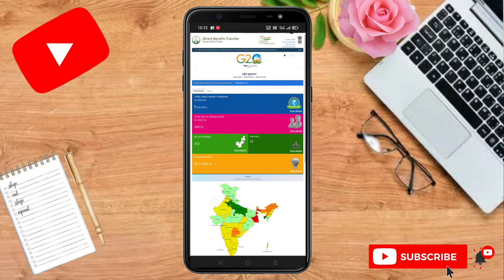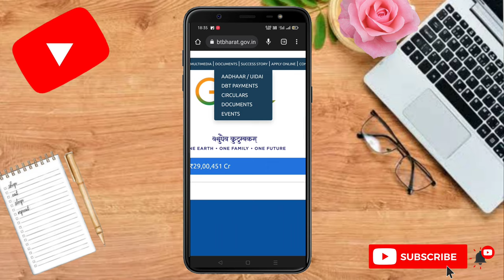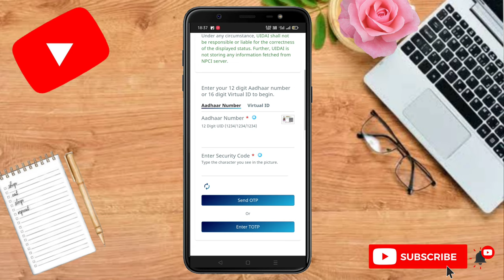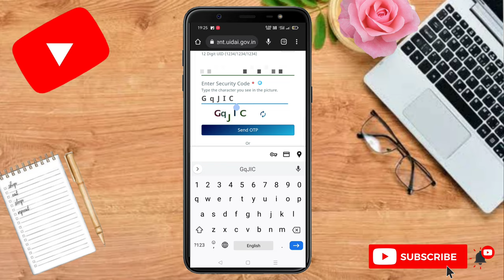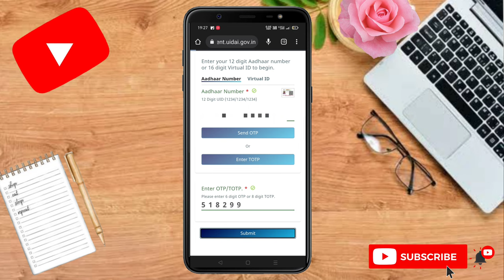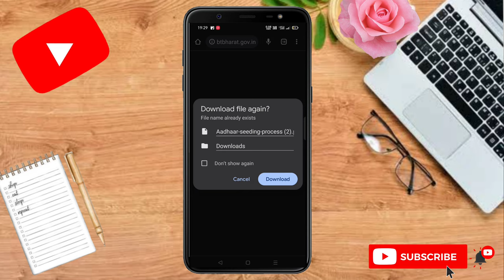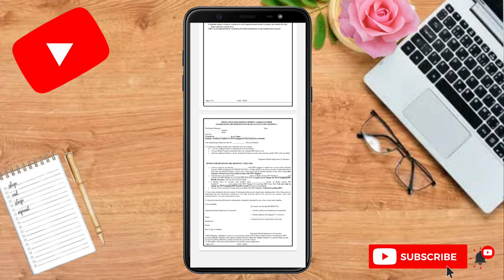Bank Aadhar link kaise check kare ! DBT/NPCI Bank account mapping ! how to check Aadhar Bank linked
इस वीडियो में हम बताए हैं कि आप कैसे चेक कर सकते हैं कि आपके बैंक के अकाउंट में आधार कार्ड लिंक है या नहीं ,DBT/NPCI योजना के तहत |

how to check my aadhar card link with sbi bank account
how to link Bank Account aadhar card
how to link Aadhar npci dbt
how to link Aadhar Bank account DBT
sbi bank npci lick
dbt link kaise kare
npci scholarship
npci aadhar link Hindi
npci aadhar update
dbt link account kya hota hai
aadhar card back link status check 2023
Aadhar card link Bank npci
aadhar card link sbi bank DBT
how to link Bank account aadhar card NPCI
how to link Bank account Aadhar card dbt Yojana